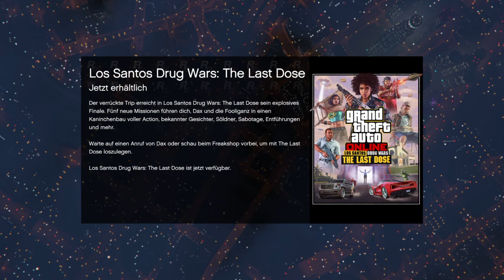Karin Boor | Gelände Test Teil 10 | GTA 5 Online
Wir testen den Karin Boor im Gelände

Sorry für die Audio, keine Ahnung was los ist wenn ich die Play-Station neu starte ist es nämlich wieder weg.